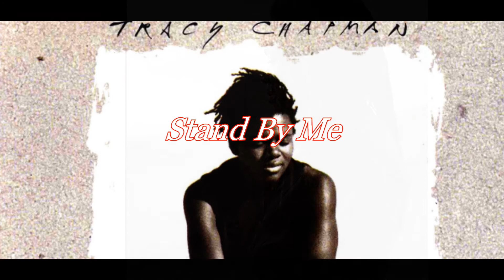STAND BY ME - Cover - Norm Davis ( stormin' norman Au )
My Cover of a Tracy Chapman song ..My video / vocal, cover version production.